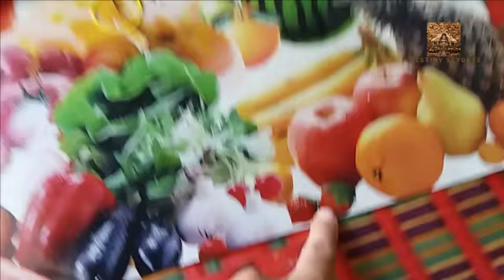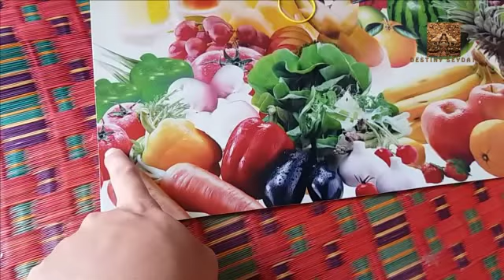Fruits pictures, Chinese Noodles, white noodles as breakfast for Nana, Yummy noodles with kid music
Fruits pictures
Chinese Noodles
white noodles as breakfast for Nana
Yummy noodles with kid songs

Music at 05:52